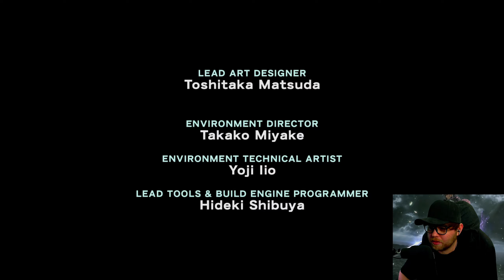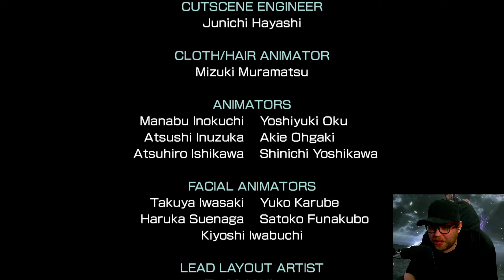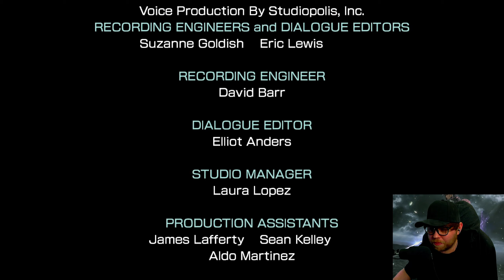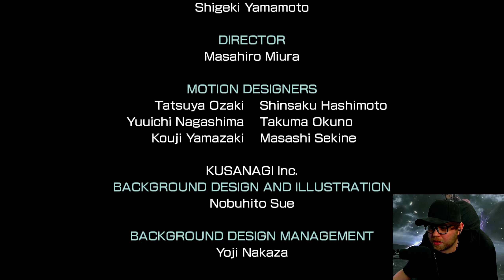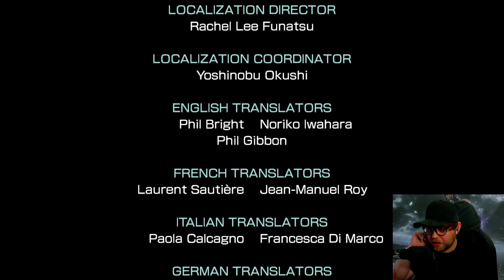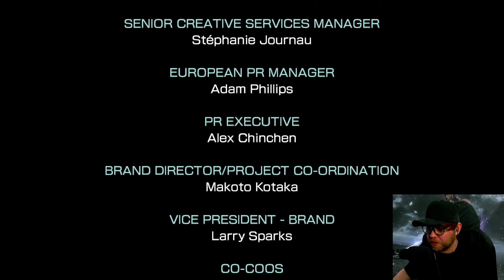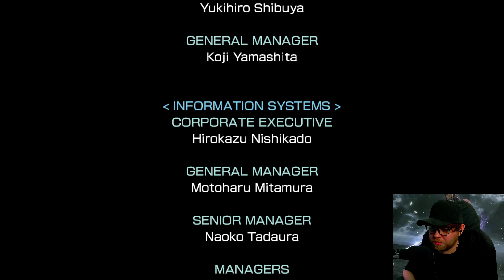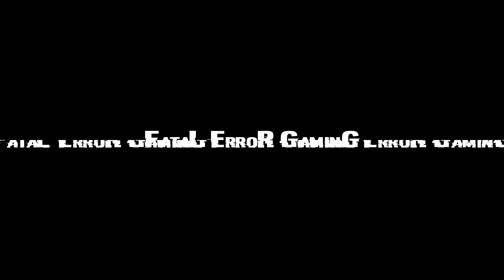Promised Eternity (Finale) | Final Fantasy XIII-2 - [Part 14]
Final Fantasy XIII-2 is a JRPG video game developed by Square Enix. This story follows Serah Farron and Noel Kreiss on a journey through time as they search for a way to Valhalla, where Serah's sister, Lightning, awaits.

If you'd like to watch my Final Fantasy XIII playthrough, you can check it out